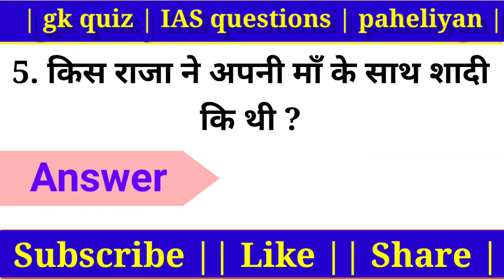|| GK quiz || general knowledge most important questions in Hindi || gk paheliyan in hindi ||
1. GK
2. General Knowledge
3. Important GK Questions and answers for 4.
5. Quiz Test
6. BR Study
7. Important gk
8. Quiz test
9. Competitive quiz
10. competitive general knowledge
11. gk in hindi
12. general knowledge quiz
13. quiz questions
14. general knowledge questions
15. gk quiz
16. general knowledge questions with answers
18. GK Question Answer
19. India GK
20. hindi gk
21. samanya gyan
22. gk questions
22. gk questions
23. india gk in hindi
24. 2021 gk questions and answers
25. lucent gk
26. lucent gk
27. lucent gk in hindi video
28. lucent gk in hindi
29. lucent geography in hindi
30. lucent geography
32. geography gk in hindi
33. lucent 1000 question
34. lucent 1000 prashn
35. lucent gk ka nichod
36. lucent gk important question
37. lucent gk important question in hindi
38. lucent gk important topics
39. lucent ka nichod science
40. lucent for ssc cgl
41. lucent for ssc
42. lucent for railway
43. geography gk
44. lucent mcq
45. lucent mcq in hindi
46. lucent book gk